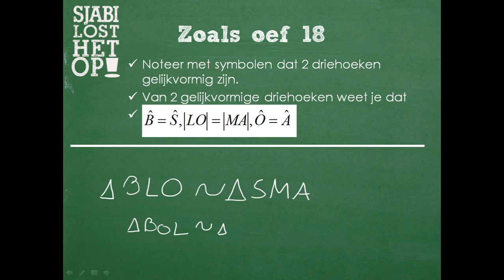H6 gelijkvormig oef 18